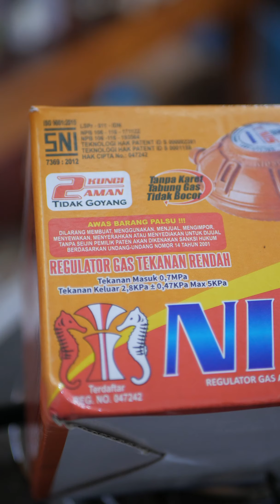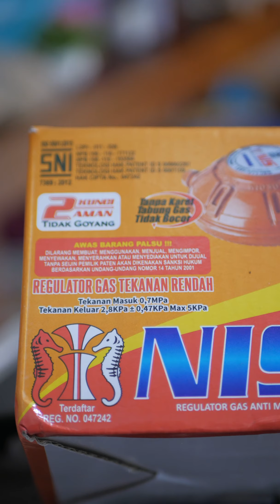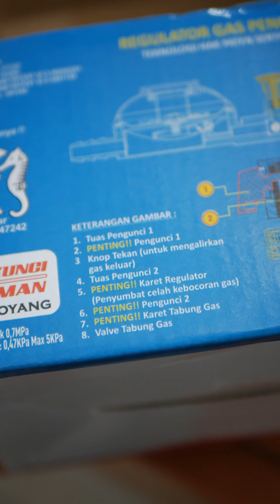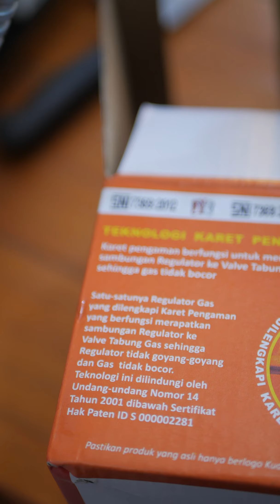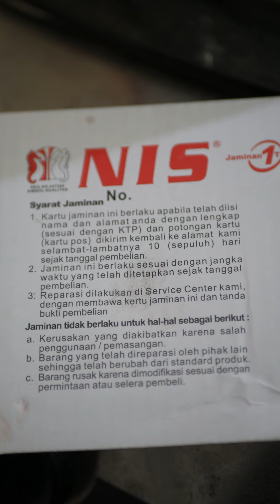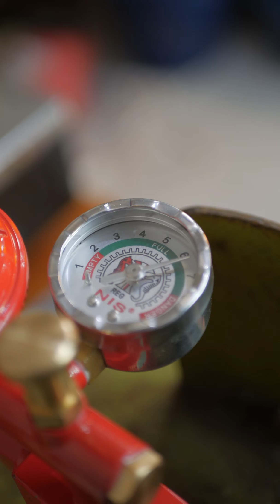Jadi ini regulator gas paling canggih yang di bicarakan orang - orang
Keunggulan Regulator Robot

1. Dilengkapi tombol release gas, dapat mengatasi vacuum pada kompor gas saat penggantian tabung.

2. Bila selang gas di cabut (ilustrasi kebocoran gas),  gas pada regulator akan kembali ke tabung gas dan tidak tersimpan di membrane/kepala regulator. Fitur ini bisa di lihat pada jarum meteran yang akan langsung akan kembali ke angka 0 setelah selang di cabut.

3. Dilengkapi dengan karet pengaman, sehingga masih bisa di pakai bila karet pada tabung gas rusak atau tidak ada tanpa terjadi kebocoran gas.

(Tidak di sarankan untuk mengeluarkan karet pada tabung gas, karet pengaman pada regulator NIS merupakan pengaman kedua).

4. Di lengkapi 2 pengunci, sehingga regulator berada di posisi seimbang atau tengah. Anti miring, Anti goyang, Anti bocor.

5. Merupakan regulator dengan fitur keamaanan paling lengkap di jaman sekarang.